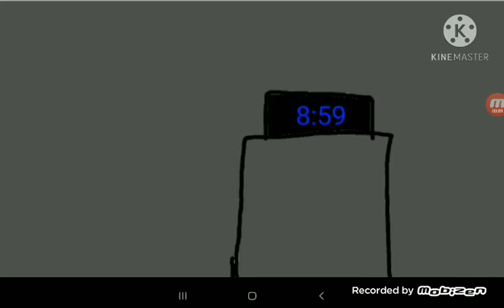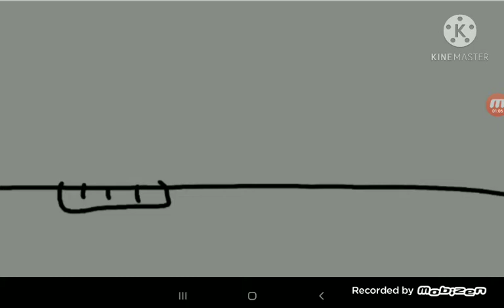Among US Animacion